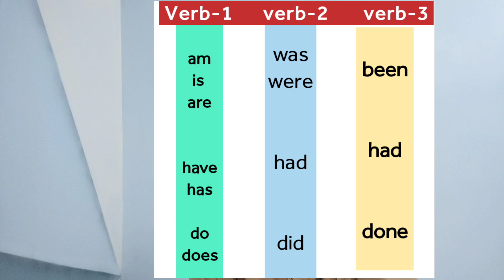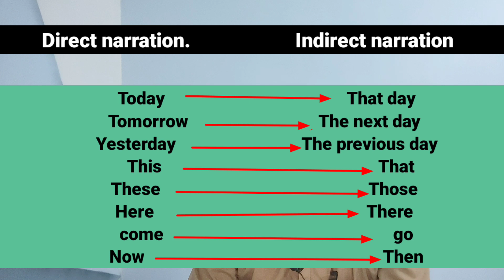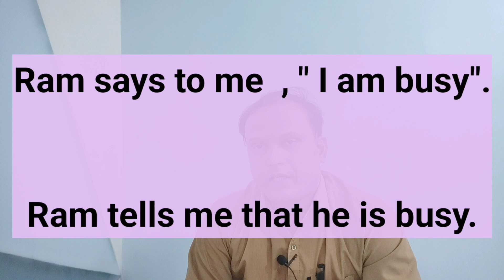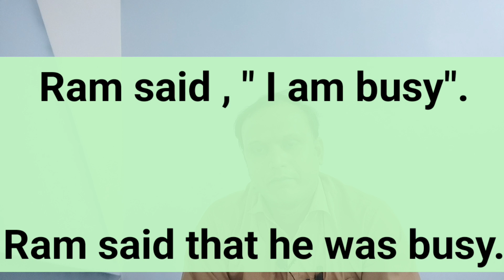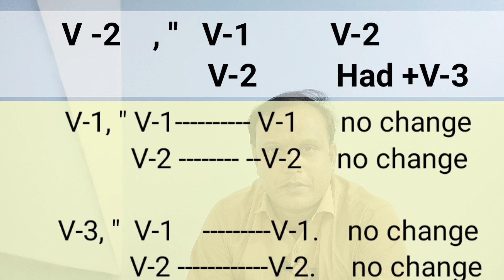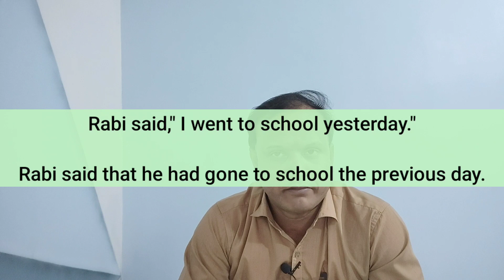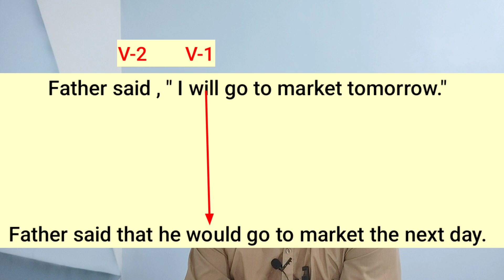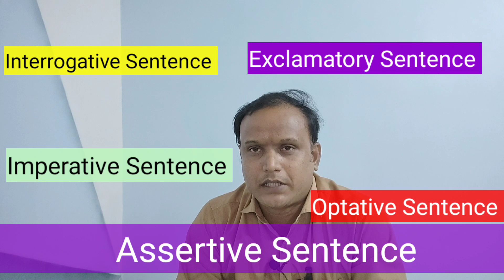Narration Change @English with Iqbal Sir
Narration change |  direct -indirect speech | English Grammar| spoken English| English with Iqbal Sir